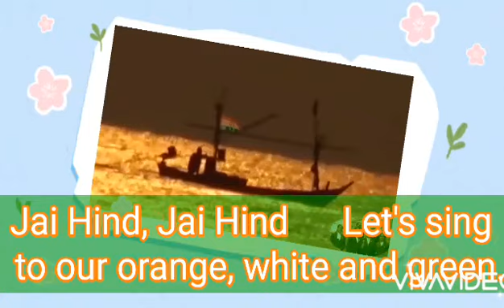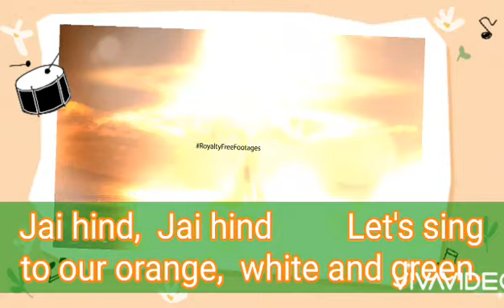Our Flag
Song on our flag for 1st n 2nd Grade.